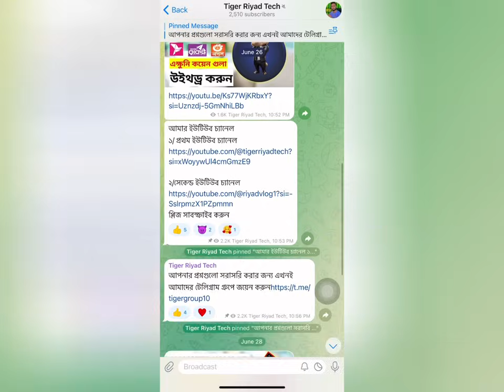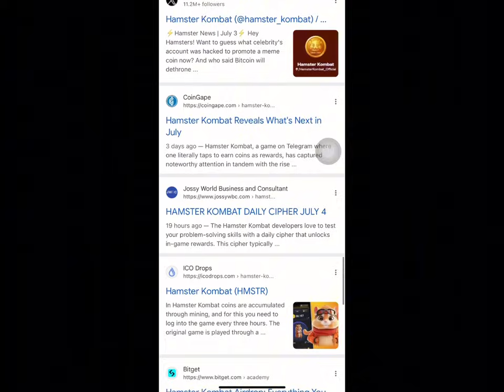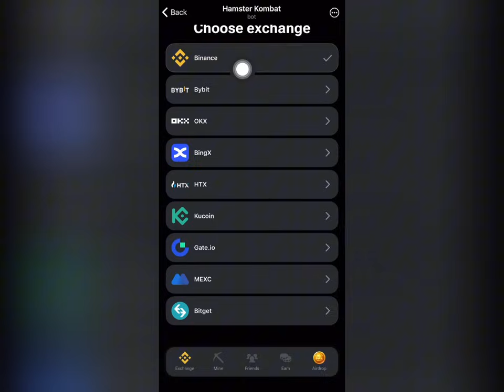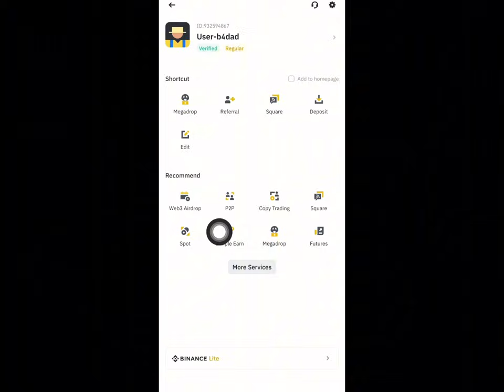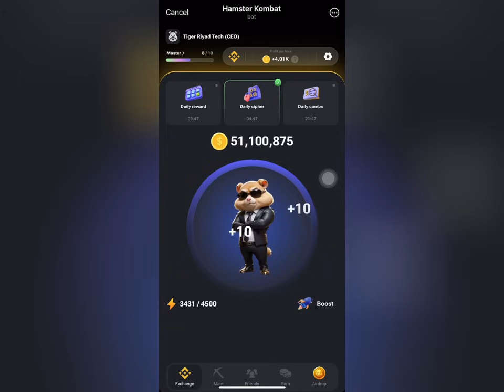Hamster Kombat থেকে কিভাবে টাকা তুলব😈। Hamster Kombat থেকে বিকাশে টাকা আনুন😱। Tiger Riyad Tech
Hamster Kombat থেকে কিভাবে টাকা তুলবেন এই ভিডিও থেকে জানতে পারবেন।
You can learn how to withdraw money from Hamster Kombat from this video.